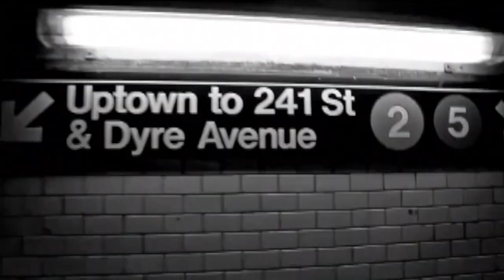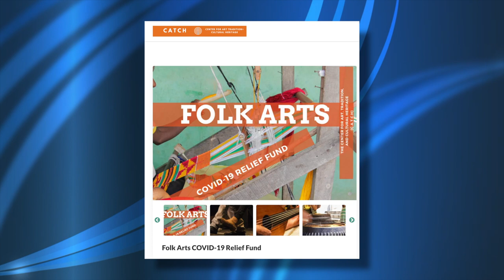BronxTalk: Bronx Music and Arts & Artist Relief Fund | April 20th 2020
Gary Axelbank is joined by Co-Artistic Director at The Bronx Music Heritage Center, Elena Martinez, and Executive Director of Mind-Builders Creative Arts Center Madaha Kinsey-Lamb for a conversation on a collaborative relief fund with a goal to help artists throughout this pandemic, and Grammy nominated drummer, percussionist, composer, producer, and Co-Artistic Director at The Bronx Music Heritage Center Bobby Sanabria is behind the drums for a performance.